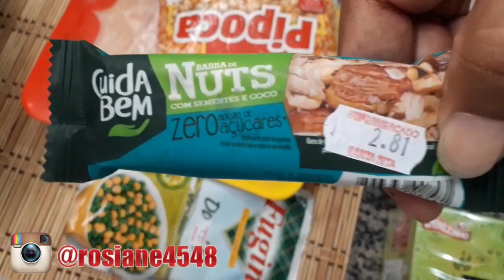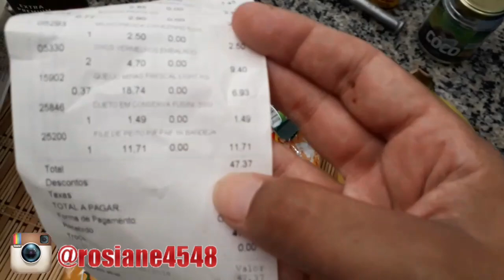Já perdi quase 2kg(Diário da reeducação alimentar)